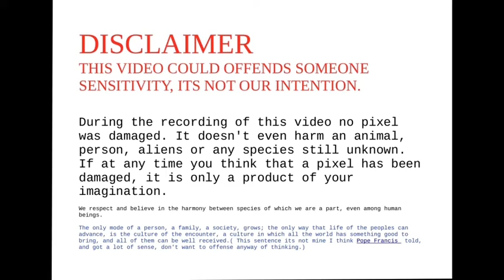Rdr2 00138 bear dissapear RED DEAD REDEMPTION 2/OSO DESAPARECE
BEAR DISSAPEAR.